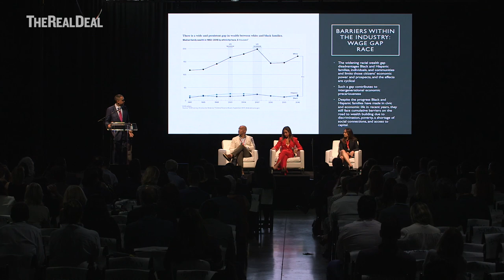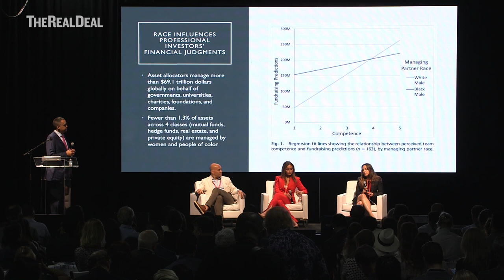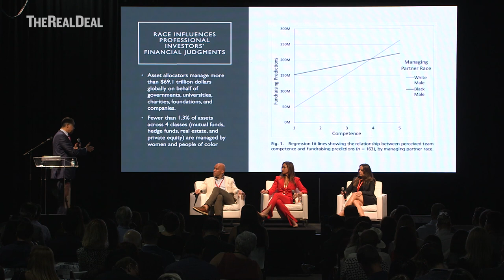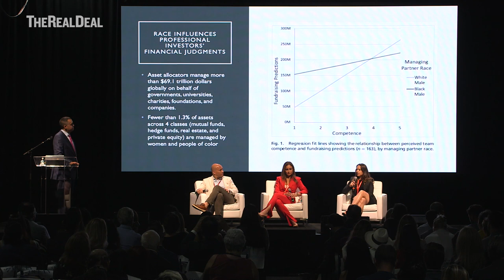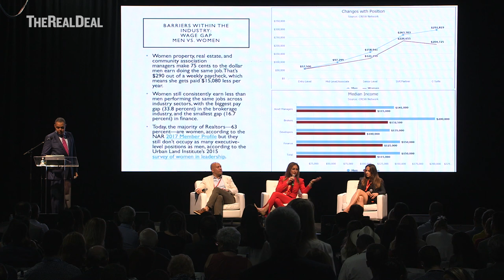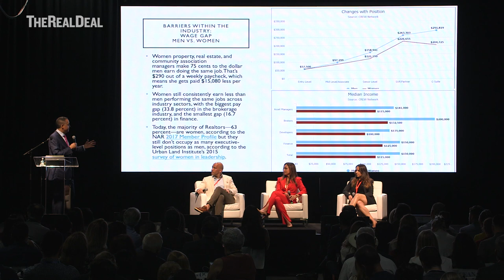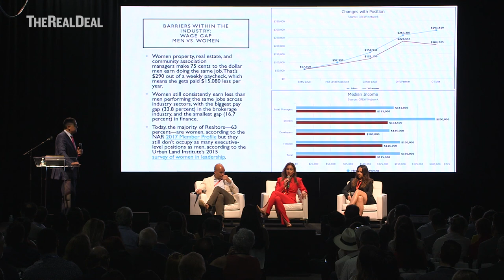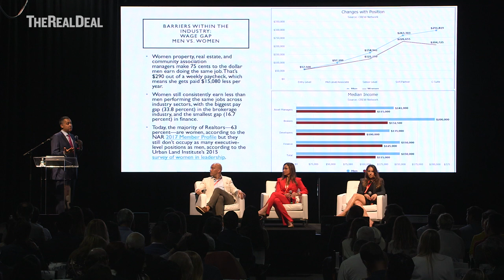Don Peebles diversity in real estate talk at The Real Deal Miami event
Minorities and women only represent 1.3 percent of the $69 trillion in global financial assets under management across mutual funds, hedge funds, real estate, and private equity, developer Don Peebles said at The Real Deal’s Miami Real Estate Showcase & Forum.

As moderator for “The Diversity Dilemma” panel at the event on Oct. 17, Peebles also cited a study that found that within the real estate industry, the biggest pay gap between men and women is in the brokerage field, where women earn 33.8 percent less than men.

Armed with that data, Peebles engaged panelists John Gomes, Peggy Olin and Melissa Rose on what can be done to give minorities and women more opportunities to climb the real estate development corporate ladder.